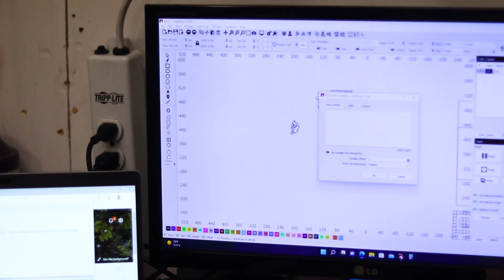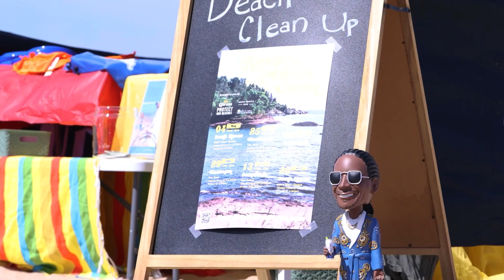Sooooo what is it that you actually do, Parker?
I get this question a LOT because there is so much that goes into both what I do personally as a consultant, as well as what my company does…

So I figured in true videographer fashion, I'd condense it all down into a minute or two so you can learn everything you need to know.

And if you like what you hear, I'd love to connect!

Hope you enjoy, and I appreciate you taking the time to follow me along on my journey

Business page: Prime Edge Media